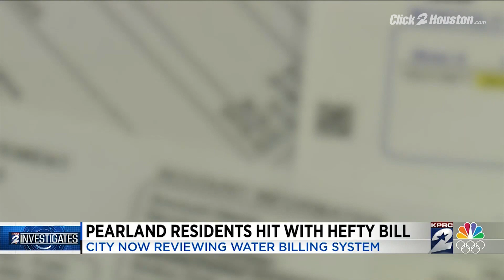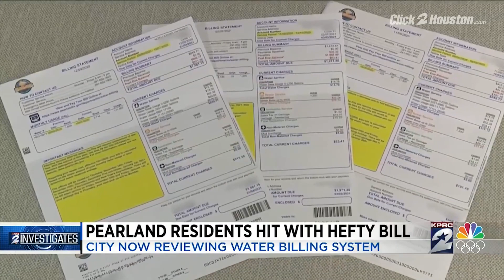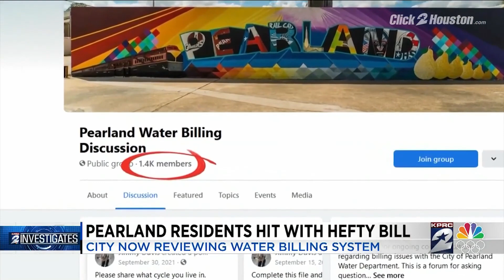Pearland residents hit with hefty bill; city now reviewing water billing system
One mom said she received two bills last year that were both over $8,000 each.